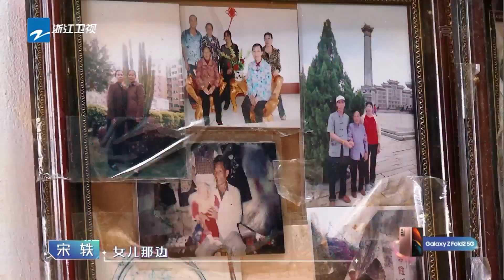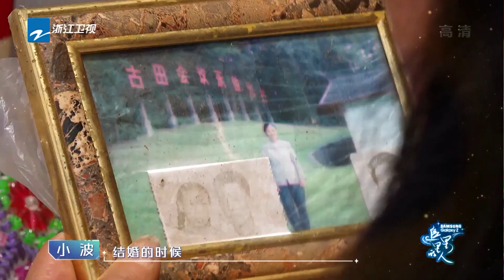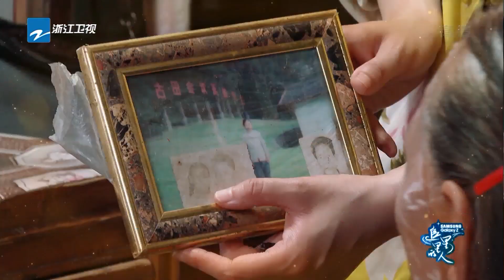宋轶 给83岁奶奶编麻花辫 大展手艺真是心灵手巧《追星星的人》EP8 花絮 20210621 [浙江卫视官方HD]